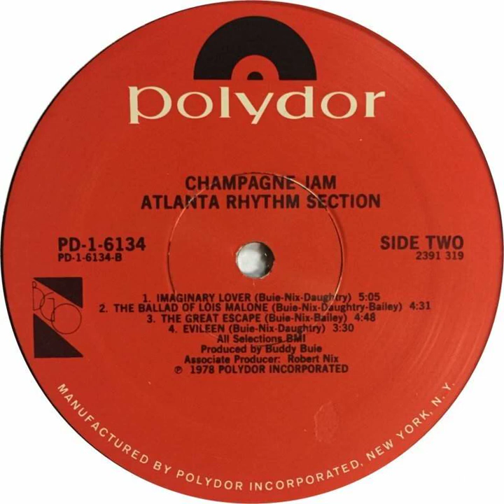Atlanta Rhythm Section - Imaginary Lover Backwards